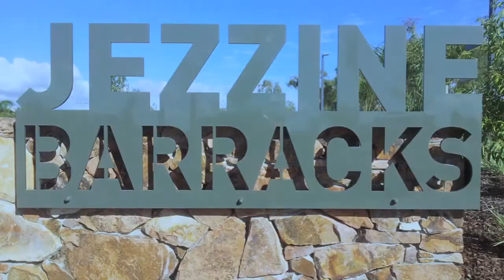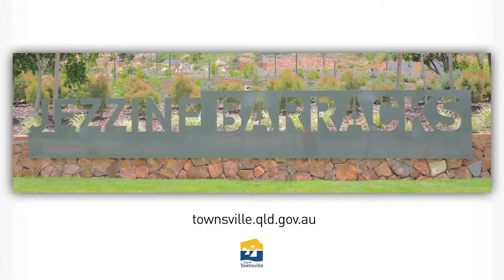Sentinel Soldiers by Amanda Feher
The four pillars dually represent selected servicemen and the coastal defence guns. Central to the group is a key feature from the 31st battalions.